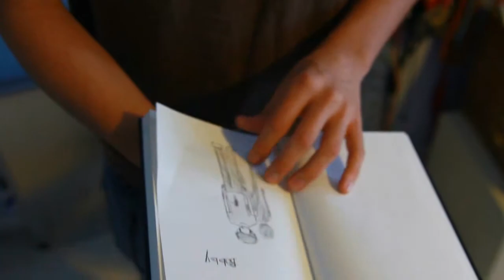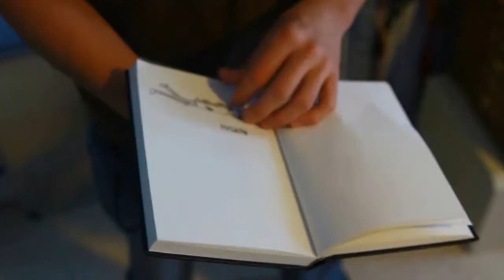Drawn to Life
a film that my friends and i made over a few days for a horror film festival in our town.  None of the music used in this video is copyrighted.